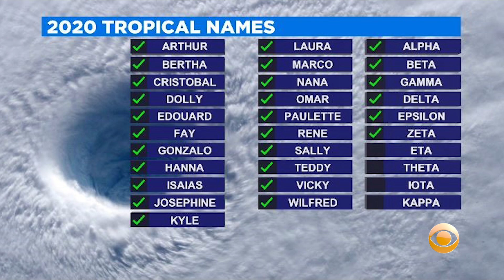Another Tropical Depression Expected To Form In Caribbean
We're watching for our next tropical depression to possibly form in the Caribbean, likely this weekend or early next week. Katie Johnston reports.